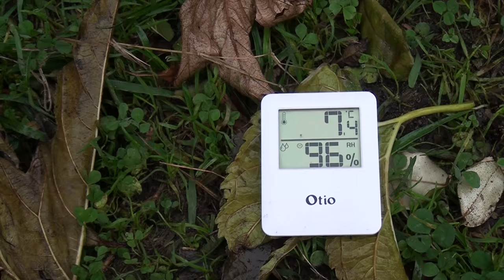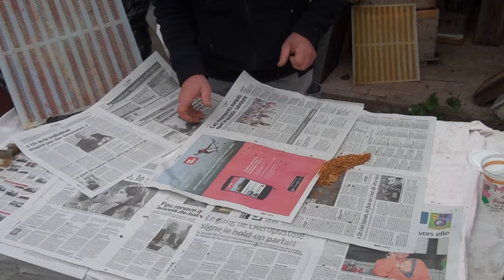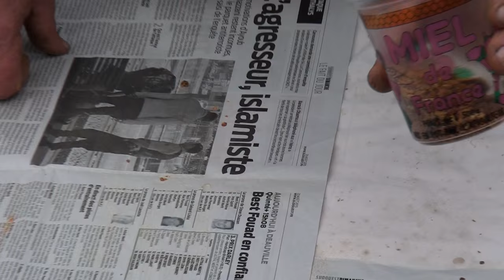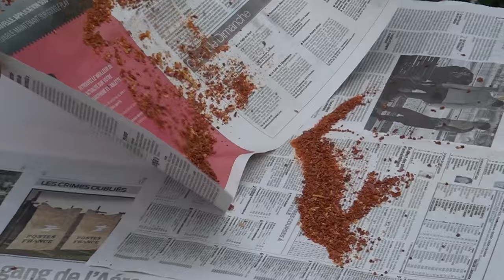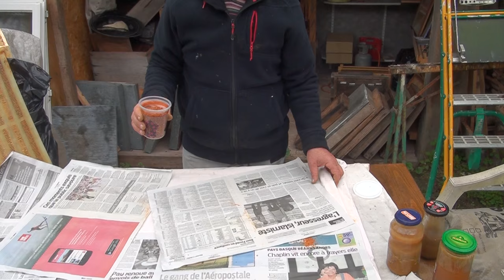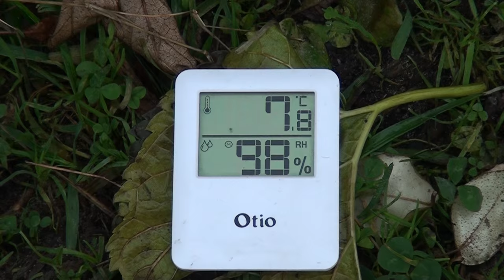RECOLTE DE LA PROPOLIS CHEZ FRANCOIS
La propolis est  produite par les abeilles pour garantir l'asepsie de leur ruche, la propolis, pure ou liquide, est réputée depuis l'Antiquité pour ses effets bénéfiques dans le traitement et la prévention des affections respiratoires. Elle se révèle un antibiotique et un cicatrisant très actifs. La propolis est fabriquée par les abeilles à partir de leurs sécrétions, d’origines résineuses, prélevées sur les arbres et les plantes. Les principales essences qui produisent cette matière visqueuse sont les conifères le pin, et les bourgeons d'aulnes, de bouleaux, de peupliers, de saules, de chênes, de frênes, de marronniers d'Inde ou d'ormes. Elle améliore les défenses de l'organisme contre les infections bactériennes, fongiques et virales, grâce à une stimulation du système immunitaire et à ses propriétés antibiotiques. Traite les affections de l'appareil respiratoire et de la sphère ORL par ses effets anti-inflammatoire, antitussif et anesthésique. Améliore l'hygiène dentaire (prévention des caries et des aphtes) Connue depuis plus de 3 000 ans, la propolis était fréquemment utilisée par les Egyptiens pour la préparation des onguents et pour momifier les morts